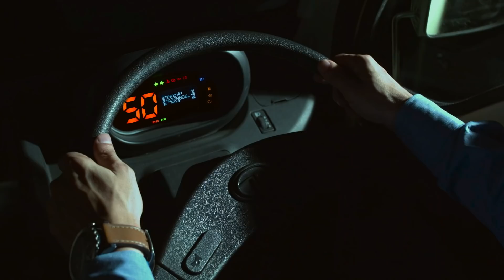టాటా AceGold BS6 పెట్రోల్ ఆర్థిక ప్రయాణం లో తోడుగ.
ఏస్‌ యొక్క సుగుణాలు ఇప్పుడు పెట్రోల్‌లో ఉన్నాయి! Tata Ace Gold Petrol BS6 6 వాగ్దానాలు తీసుకొస్తోంది. 6 వాగ్దానాలను టాటా ఏస్‌ గోల్డ్‌ ఎలా నెరవేర్చుతోంది అనే విషయంపై టాటా ఏస్‌ గోల్డ్‌ పెట్రోల్‌ యజమానులు మరియు డ్రైవర్‌లు తమ అనుభవాలను వివరించడం చూడండి.